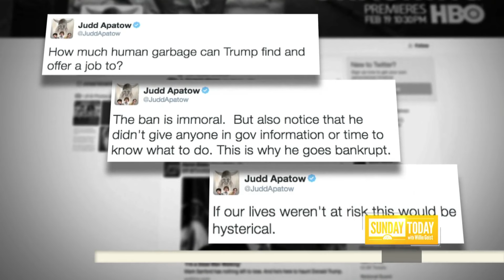Judd Apatow: ‘Knocked Up’ Was ‘Such A Great Moment’ | TODAY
Director and producer Judd Apatow joins Willie Geist on Sunday TODAY, saying he pretends his short-lived show “Freaks and Geeks” didn’t end, but rather his movies, which include “Knocked Up,” “The 40-Year-Old Virgin” and “Get Him to the Greek,” are just new episodes of the comedy series. Apatow also explains why he’d put “Knocked Up” in a personal time capsule.